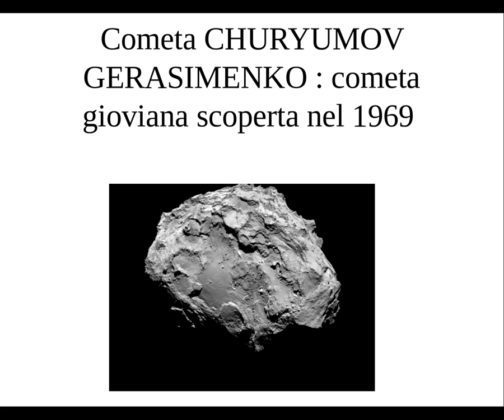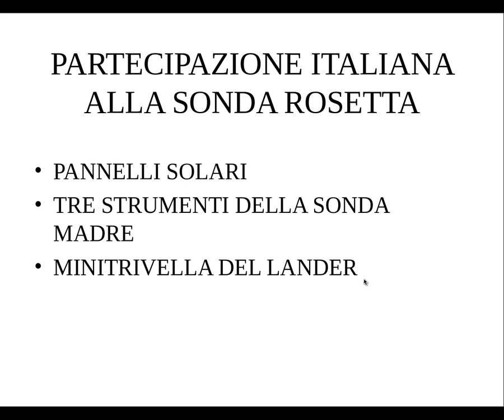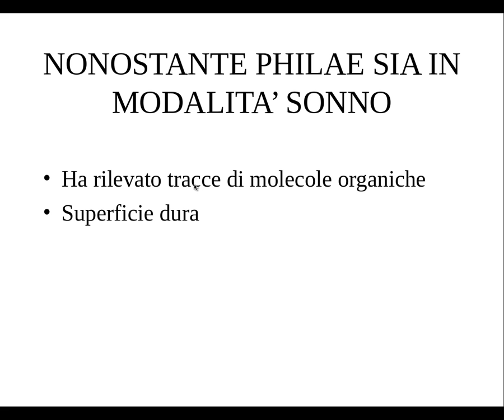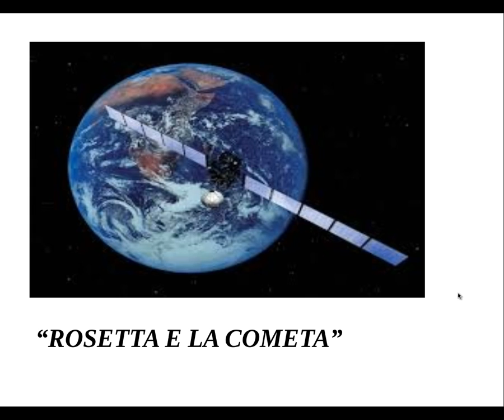cometa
videolezione sulla sonda che incontra la cometa